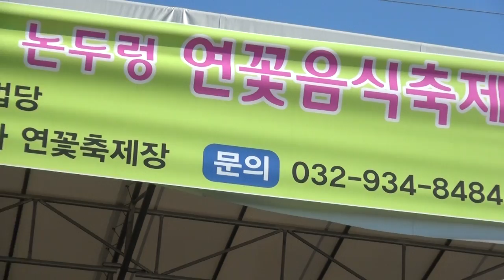* 제16회 논두렁 연꽃 음식축제(3일차) / 강촌살고 싶네... 가수 윤현 / 반야월 예술단 / 선원사 축제 행사장 (2016. 08. 03) / 가요방송...JSC-TV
1. 각종 행사 기획 및 진행
2. 칠순잔치(팔순잔치 등) 진행
3. 각종 행사 영상 및 사진촬영
4. 칠순잔치(팔순잔치 등) 영상 제작
5. 각종 행사 출장밴드
6. 각종 축가 가수 섭외
7. 기념 음반 녹음